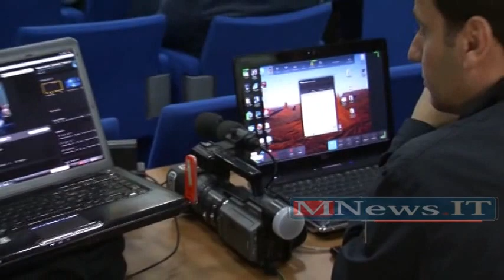High Lights incontro Demetrio Arena 2012-10-27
Reggio Calabria 27 ottobre 2012 - High Lights incontro Demetrio Arena 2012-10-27